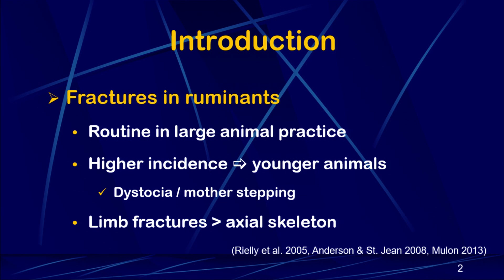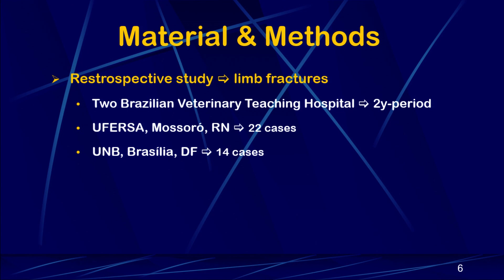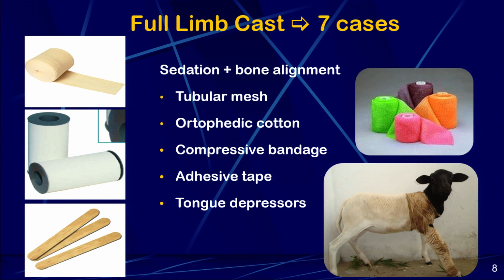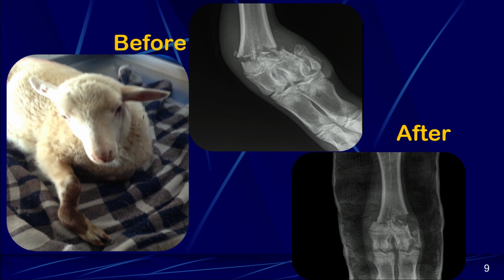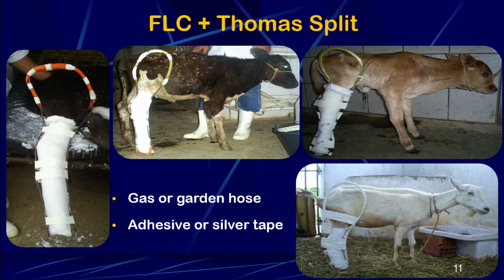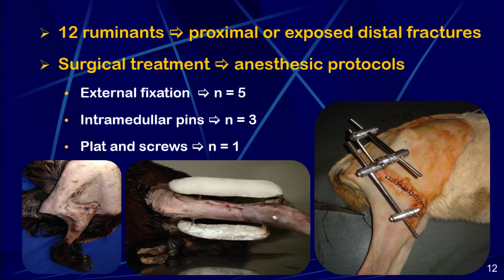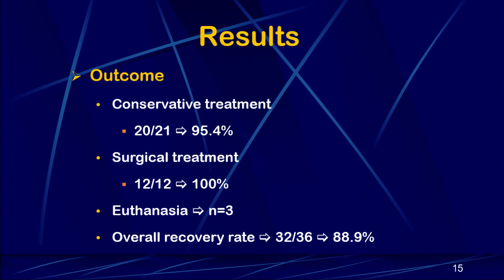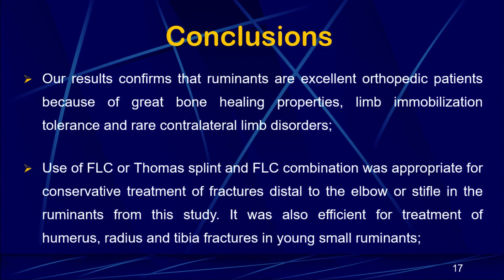Conservative and Surgical Treatment in 36 Ruminants with Limb Fractures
Antonio Carlos L. Câmara, Universidade de Brasília